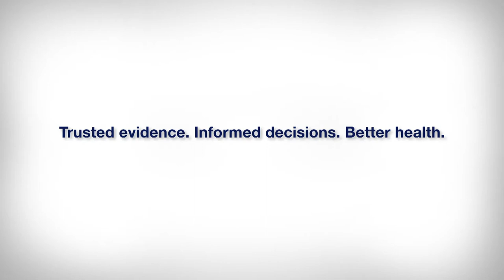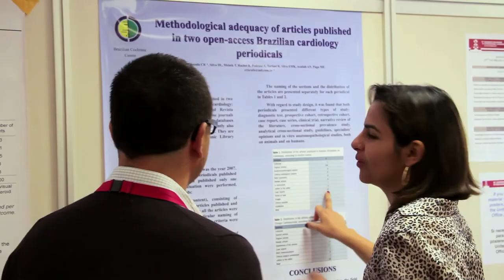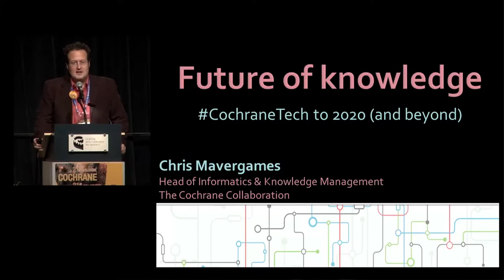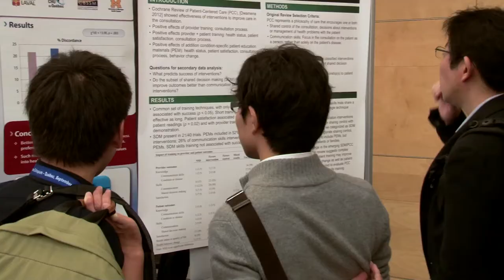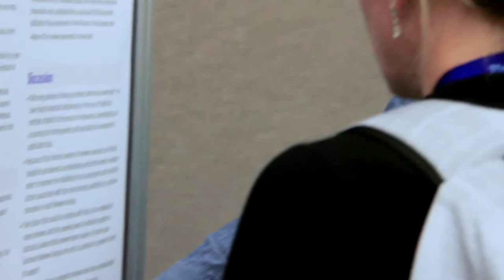Cochrane Strategy to 2020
Cochrane provides contributors and stakeholders with a first look at its new organisational strategic plan